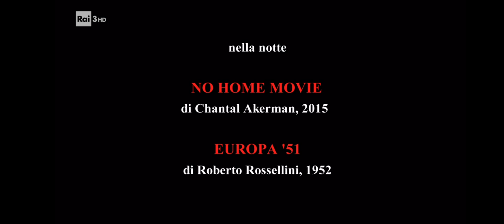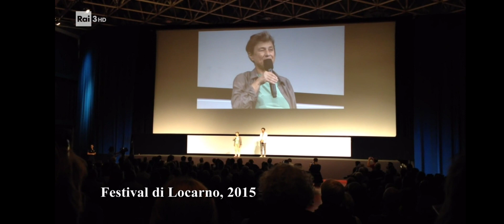Fuori Orario [2023.01.01] IL SALE DELLE LACRIME [montaggio iniziale]